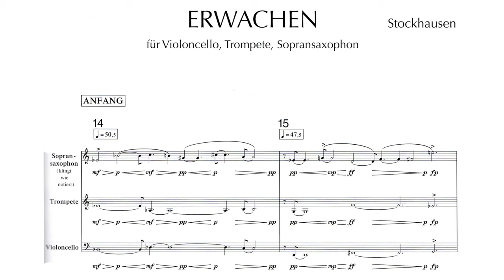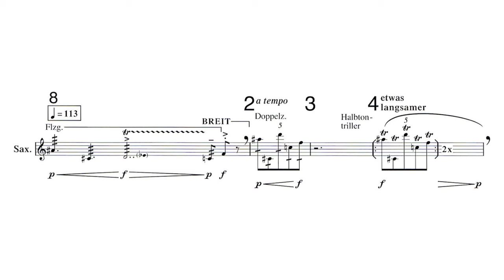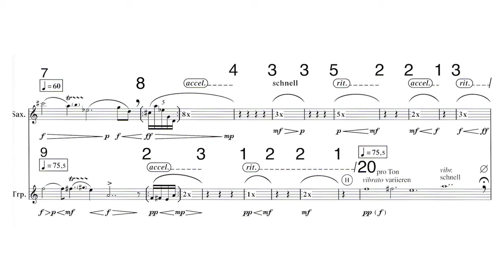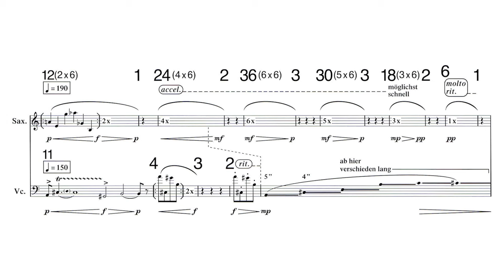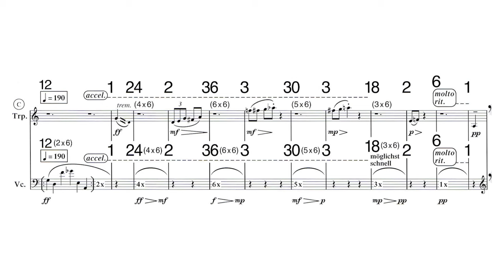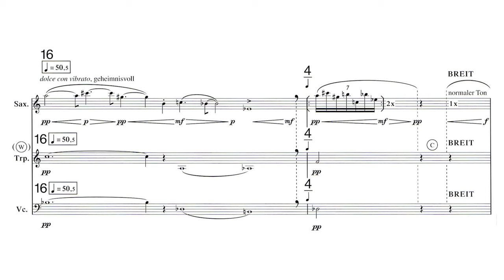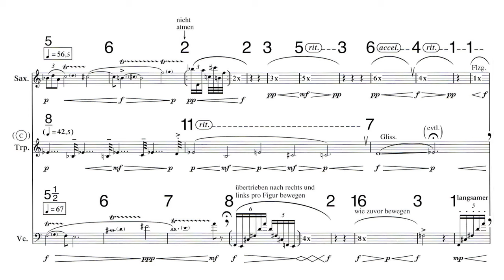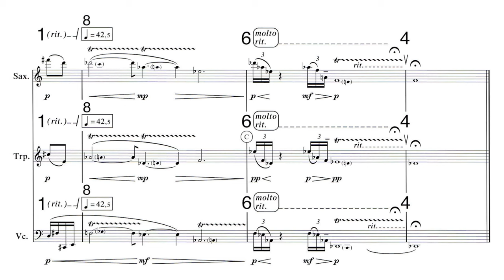Karlheinz Stockhausen— Erwachen (2007) [w/score]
Erwachen (Awakening), Twelfth hour, belongs to a cycle of pieces titled Klang - Die 24 Stunden des Tages.

Dirk Wietheger - violoncello
Marco Blaauw - trumpet
Marcus Weiss - soprano saxophone